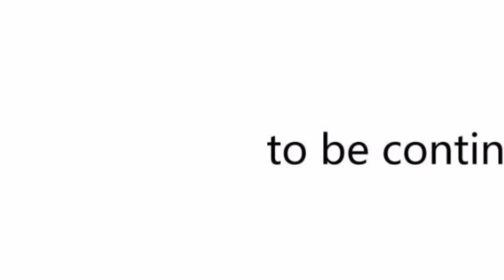BILLIONAIRE SYSTEM (2023) | Episode 70| Find That Person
Story line -

I have to be defeated, ah, not defeated is not a waste of my parents' talent to make money?" Hong Dali said so, but inside he was playing other calculations. The only lucky thing about crossing over to this broken body that blows in the wind is that you also get a "big loser" system at the same time. As long as he loses his family, he can improve his body functions, say goodbye to the crutches as soon as possible, and embark on the peak of his life! As long as the loser, Hong Dali is still the useless loser, is despised from the heart Show more

                             [Note 📝]

ABOUT US🙂